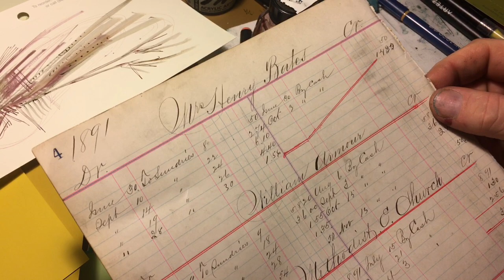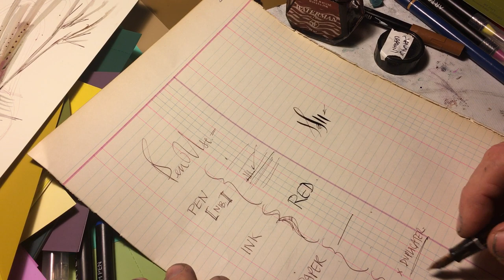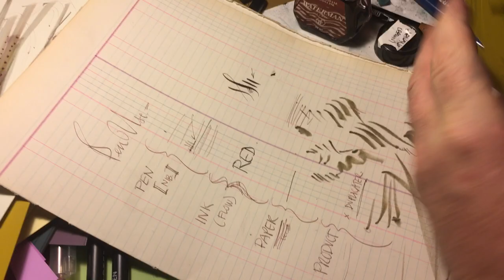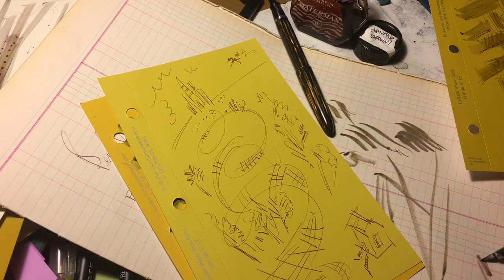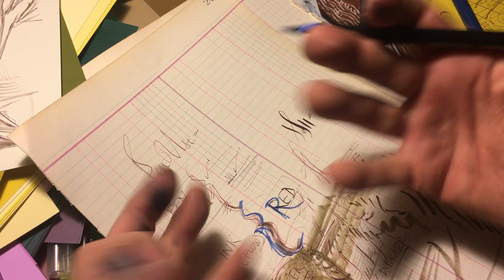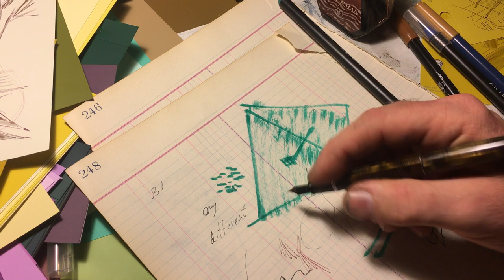what you need in addition to a pen